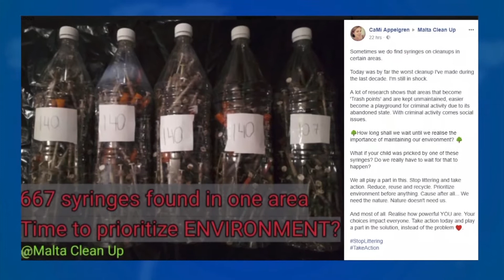667 SIRINGA JINSTABU MORMIJA F’FOSS FIL-FLORIANA